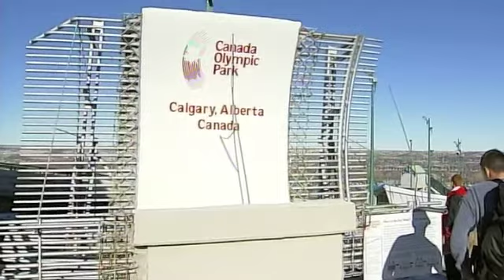My Channel: Murray Dron - Former Presenter